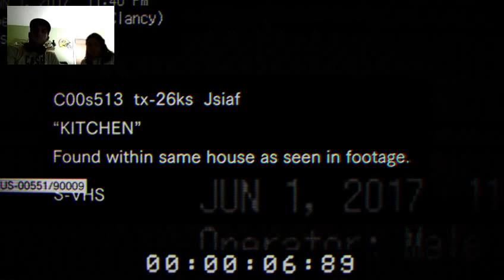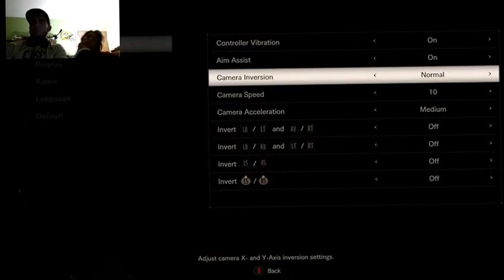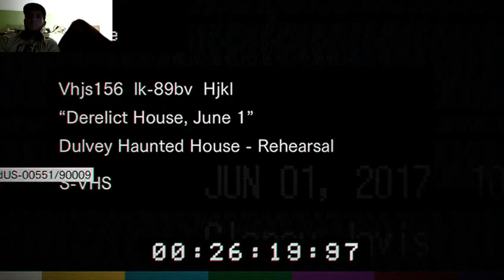My girl and I play RESIDENT EVIL 7 TEASER!!!!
Playing resident evil 7 teaser with my girl